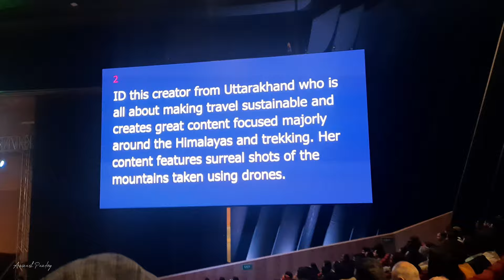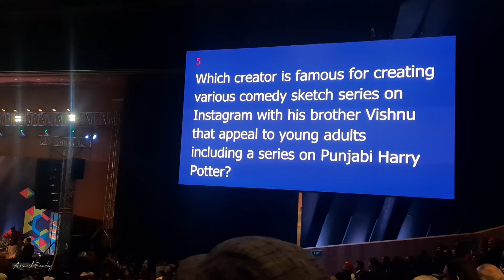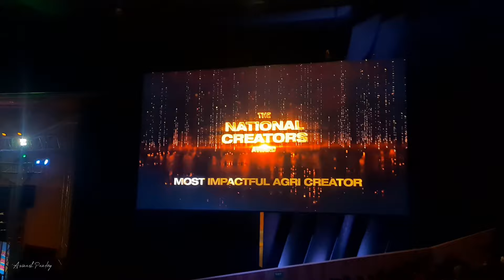NATIONAL CREATORS AWARDS | Bharat Mandapam New Delhi | India's First Creators Awards With PM MODI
Coverage Of India's First National Creators Awards Held at Bharat Mandapam in New Delhi By PM of India Narendra Modi .

Thanks to Government of India For Inviting Creators to This Wonderful Event .